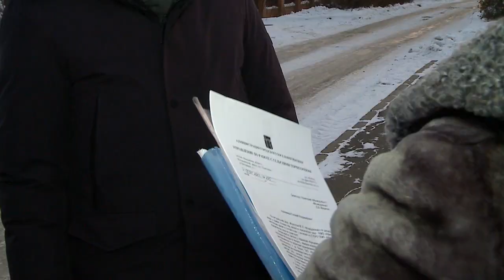В Мытищах продолжаются встречи с жителями сельских территорий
В Мытищах продолжаются встречи с жителями сельских территорий. Заместитель главы администрации округа Павел Нуштаев обсудил с жителями деревни, текущие и перспективные вопросы. Эта встреча уже не первая, ранее по просьбам селян уже были произведены работы по благоустройству и освещению территорий. (12+)